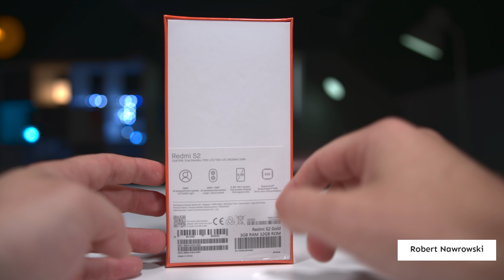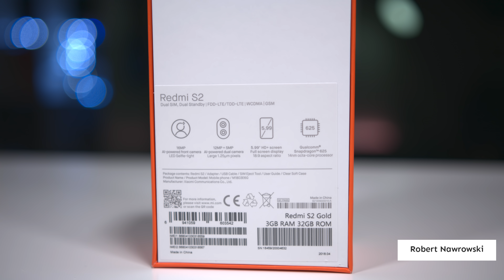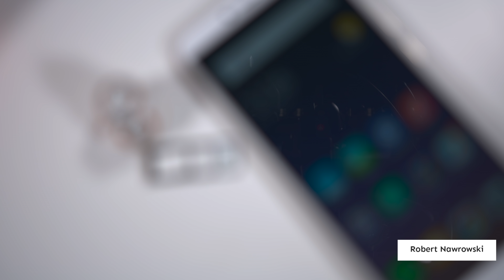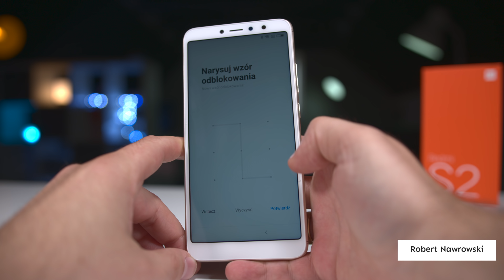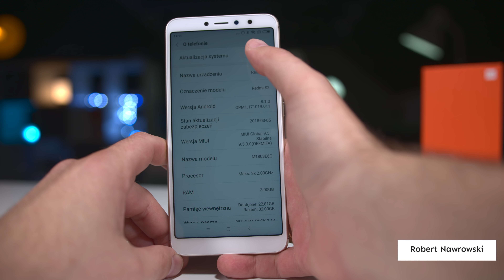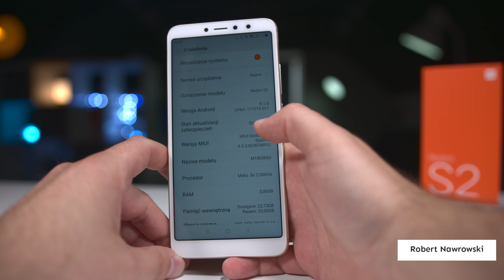Xiaomi Redmi S2 Rozpakowanie 💸 | Robert Nawrowski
💚 Inne Xiaomi mają również w Plusie.

Mój komputer:
Pozostałe stare podzespoły:
Jeśli potrzebujesz więcej informacji:
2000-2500 zł + Część linków umieszczonych w opisie może być tzw. afiliacyjnych co oznacza, że przenoszą do strony konkretnego sklepu (oferty). Dzięki temu macie linki z cenami, które są zawsze aktualne, a ja za sprzedaż z takiego kliknięcia otrzymuje małą prowizję. Wszystkie linki są umieszczane w dobrej wierze z należytą starannością. Jeżeli coś nie działa jak powinno przepraszam i proszę o informację.